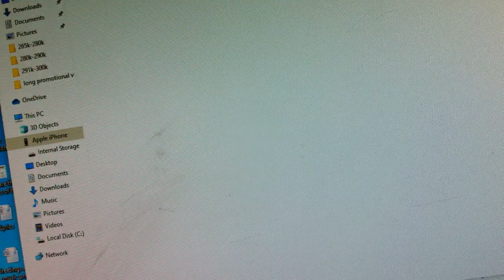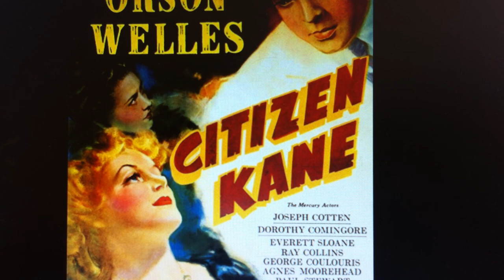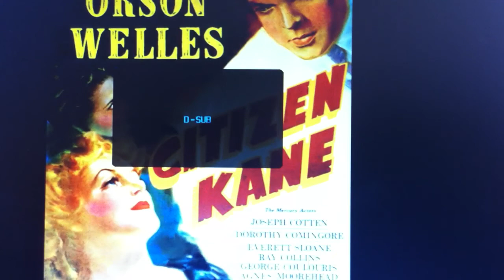Citizen Kane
Promotion of Citizen Kane